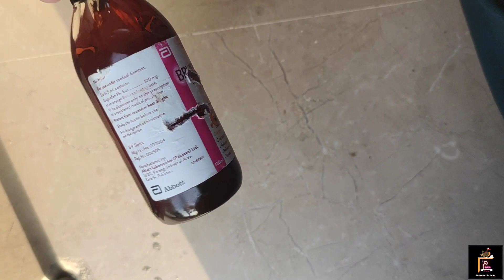Keery Ki Talash Me Nikal Pary 🐛